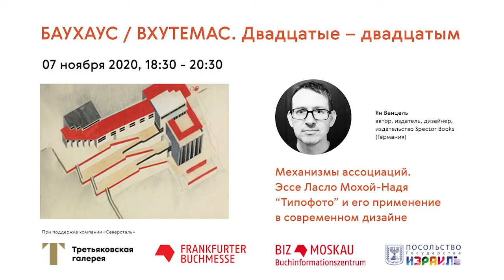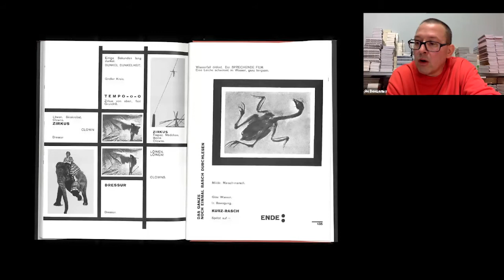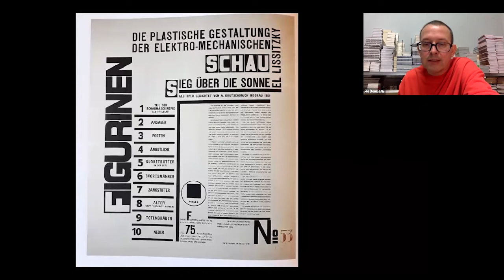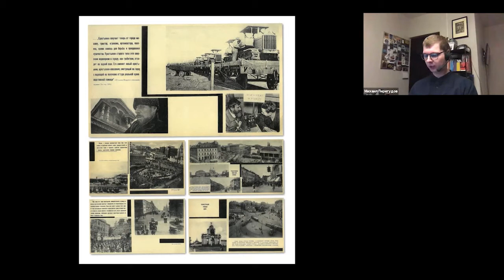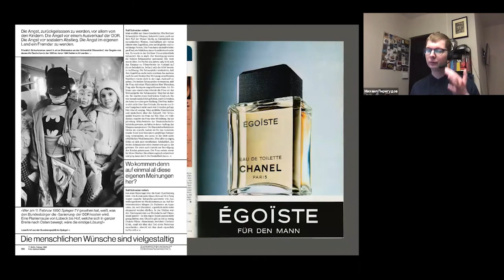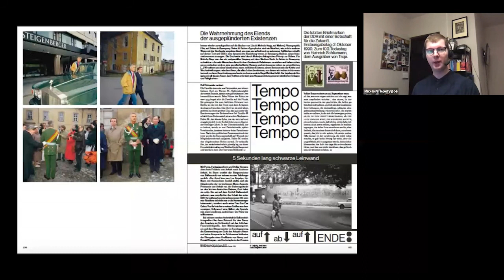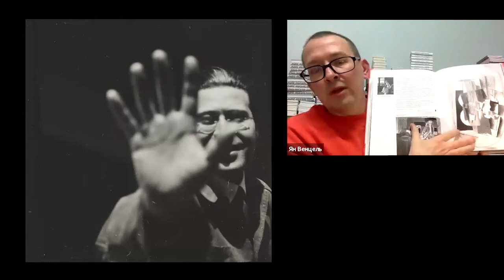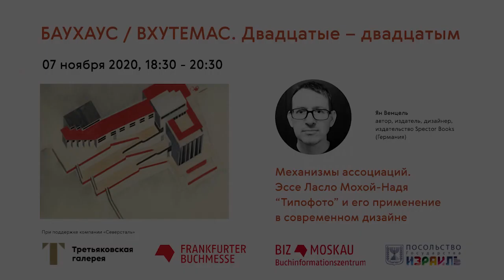Ян Венцель. Эссе Ласло Мохой-Надя “Типофото” и его применение в современном дизайне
Лекция Яна Венцеля «Механизмы ассоциаций. Эссе Ласло Мохой-Надя “Типофото” и его применение в современном дизайне».

Книгу Ласло Мохой-Надя “Живопись, фотография, кино” (1925), относящуюся к периоду Баухауса, завершает эссе “Типофото”. В нем рассматривается соотношение типографических и изобразительных элементов на полосе, благодаря которому композиция как кинокадр, обретает динамику и экспрессию. Описываемый Мохой-Надем принцип заключается в работе с линиями, разделяющими полосу на доли.
В лекции Яна Венцеля проанализированы различные издания 1920-х годов, демонстрирующие, как линия стала основным элементом книжного дизайна той эпохи. Методику, изложенную Л. Мохой-Надем в “Типофото”, эксперт рассмотрел как механизм порождения ассоциаций. В завершение на примере выпущенной Яном Венцелем книги «Высвобождение 1990-го» показано, как он может применяться в современном дизайне и служить источником вдохновения

7 ноября 2020 г.